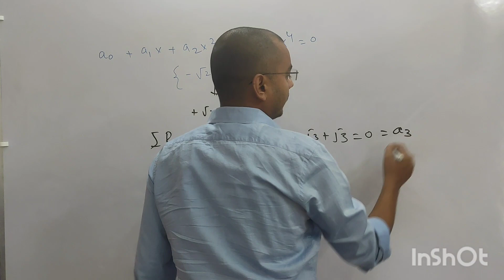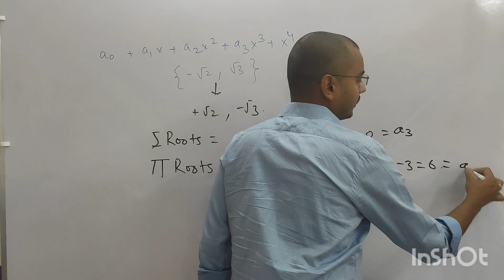NDA (1) : 2024 MATHEMATICS PYQ, SET -A